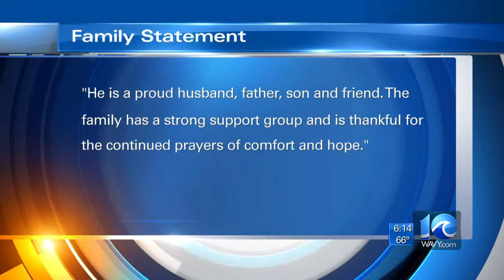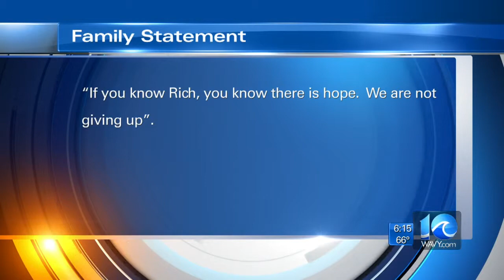Virginia Beach man aboard ship lost in the storm